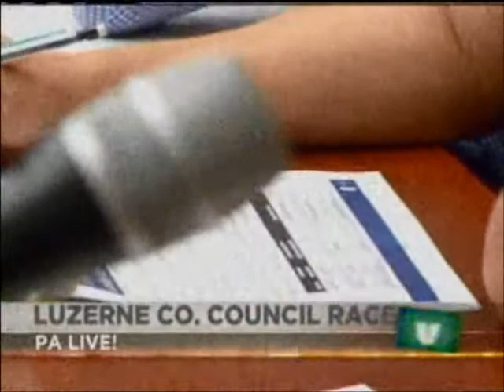David Yonki - LuLac Political Blog on PA Live!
PA Elections 2013